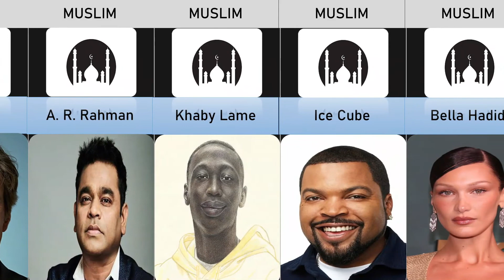Top Muslim Celebrities In The World | Religion of Famous People Comparison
In this video we provided a list of Famous Muslim Celebrities  around the world.